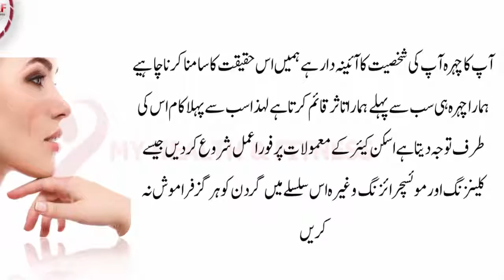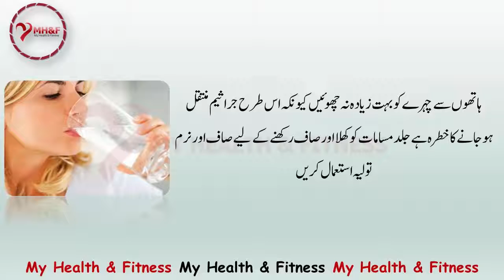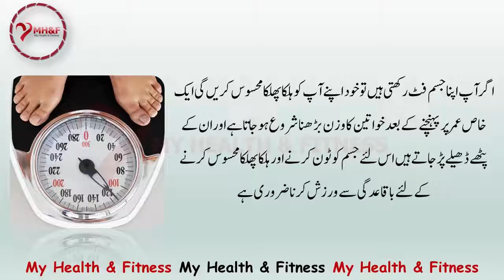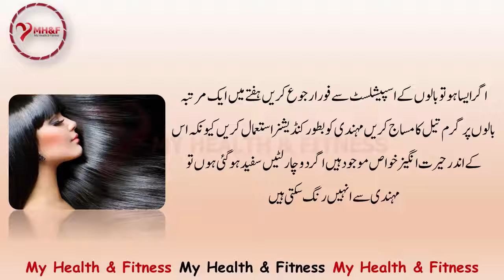Taro Taza Aur Sehatmand Nazar Anay Ke Liye Chand Zarori Hidayat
MY HEALTH AND FITNESS (Channel) is providing you some of very quick and easy tips acting on which you would feel quite better and fresher. No matter how busy you are, you must try these tips and then feel the difference.
These healthy tips are not only good for your physical appearance but also useful for your whole life style.

Beauty Tips,
dano ka ilaj,
face whitening,
feet whitening at home,
Glowing feets,
Glowing skin,
gora rang,
rang gora karne ka tarika,
Skin Ko Taro Taza Rakhne Ka Tarika,
white feet tips,
white rang,
white skin,
beauty tips in urdu,
my help in health,
skin care tips in urdu,
Beauty And Skin Care,
Beauty,
Skin Care,
Skin Care Tips,
Make up,
Hair Care Tips,
Hindi,
Health Tips,
My Health And Fitness,
Urdu,

THE END